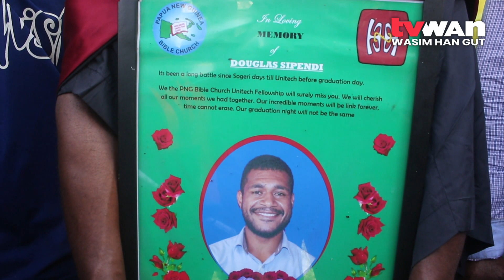Other Grieving Families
Apart from late Rebecca Haita’s family, two more grieving families had to bravely walk up on stage to get their loved ones’ degrees.

Anderson Oi had completed his bachelor of mining engineering course in 2020 and was waiting to graduate when he passed away late last year.
He was the former president of Jiwaka Students Association at the PNG University of Technology.

His grieving mother went up to get his certificate on Friday, 8th April.
Mendi Secondary School student, Hercules Sipendi, also wore his big brother’s gown and hood and went up to get late Douglas Sipendi’s degree in communication for development.